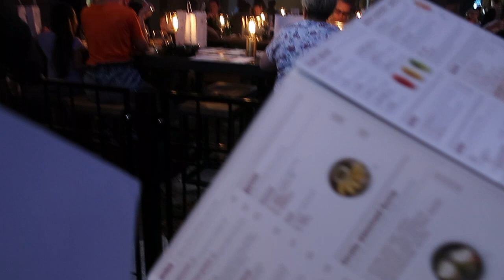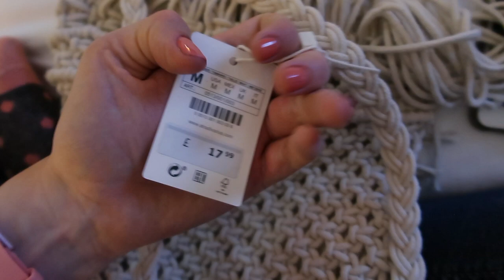Pre Travel Day | Were Going To Turkey!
Music Used in this video
Camera Used to film on -
Cannon 70D
Cannon G7X Mark II